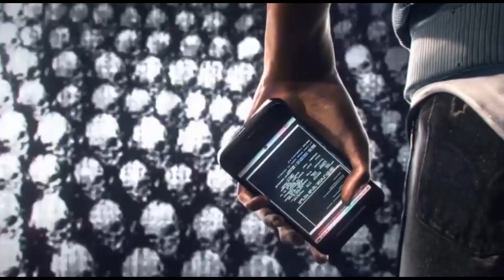WATCH DOGS 2 New Trailer / BANDE ANNONCE GAMEPLAY TEASER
WATCH DOGS 2 New Trailer, Teaser 2K16
Watch Dogs 2, Watch the New Trailer June 2016
Nouveau trailer De Watch Dogs 2
Nouvelle BANDE ANNONCE de WATCH DOGS 2